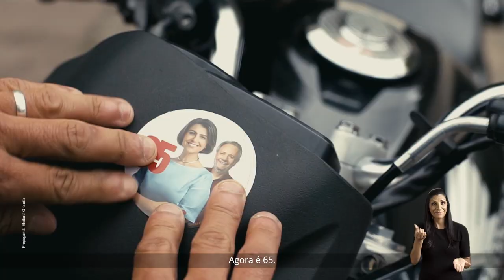Conheça nosso programa Fome Zero Municipal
Vamos juntos construir a Porto Alegre da solidariedade. Conheça nosso programa Fome Zero Municipal.